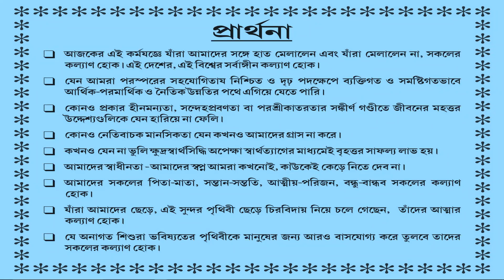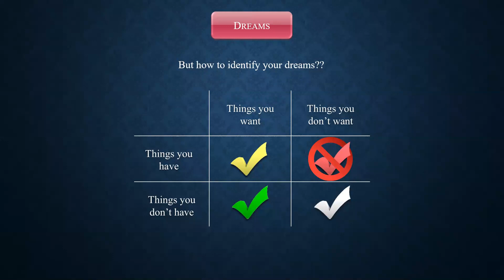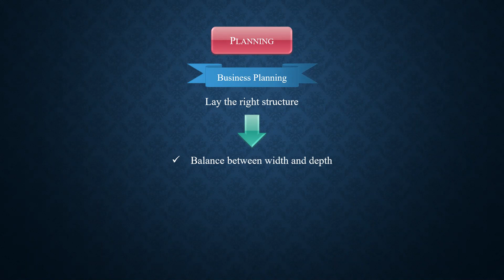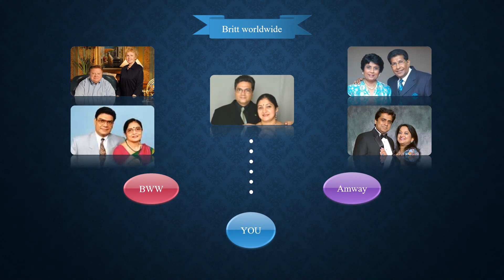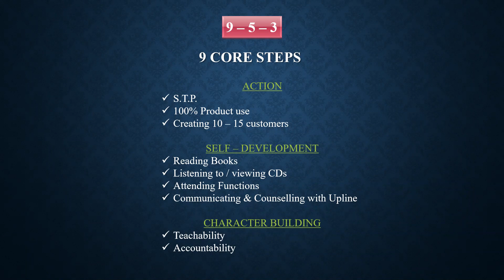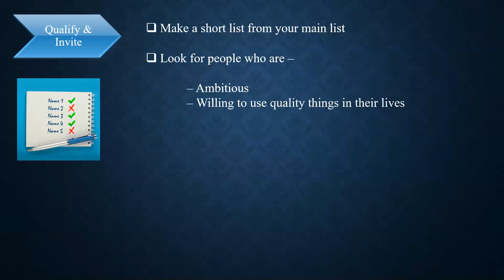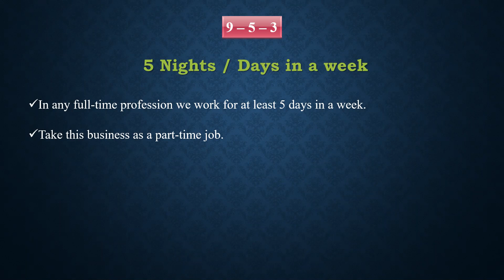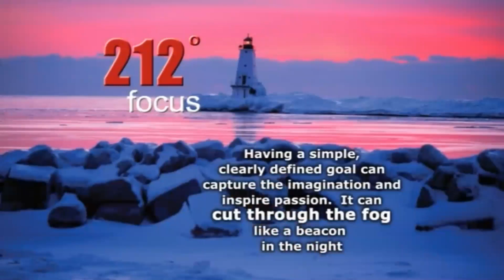Basic Teachings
Success in Amway Business depends on how many people in your group are doing basic works for building their own business. But before that you need to know the basic works here to guide your people. Time to reach your destination is set. When you start is important.